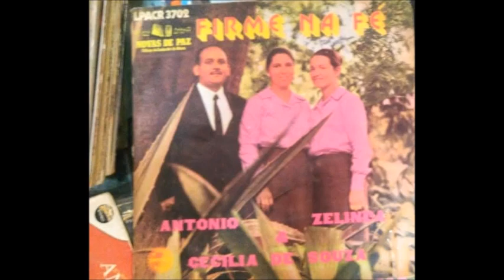BOM É O SENHOR canta MEIRE MAIA